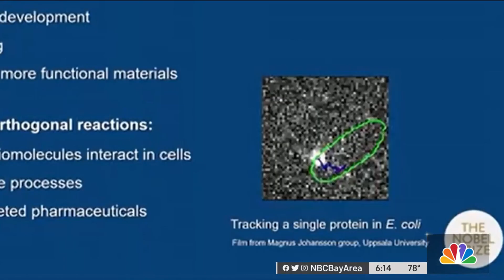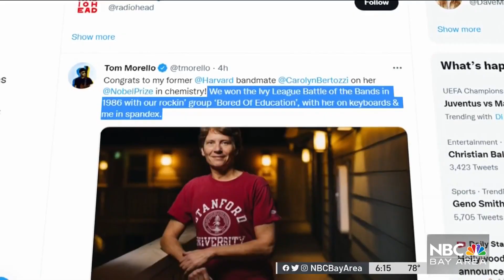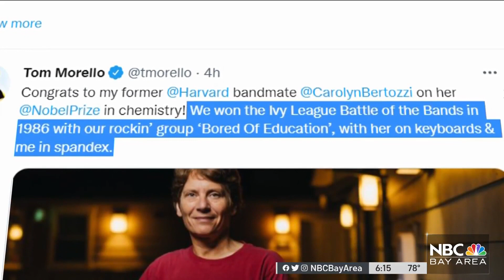Stanford Scientist Wins Nobel Prize for Chemistry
A Stanford professor has a pretty cool addition to her resume — a Nobel Prize in chemistry. In fact, her award-winning research could dramatically change how we treat cancer.  Ian Cull reports.